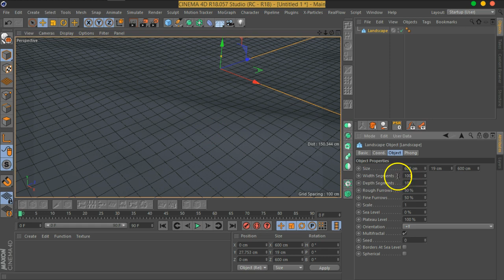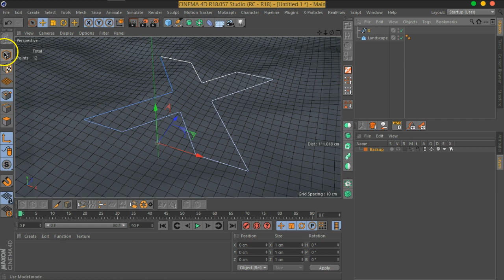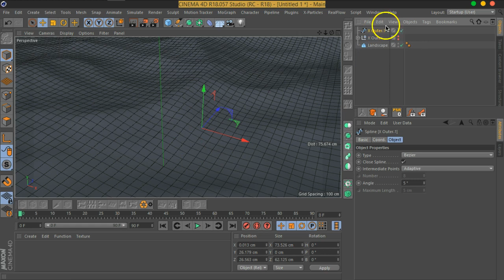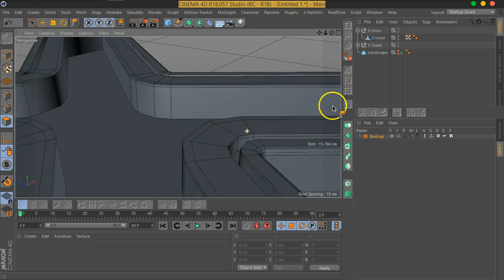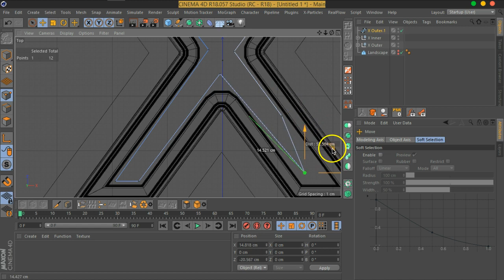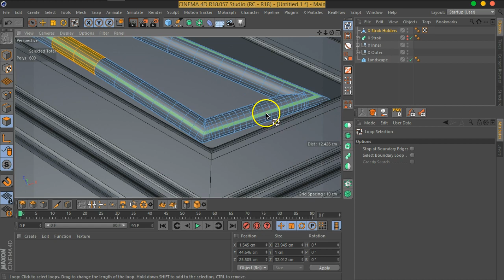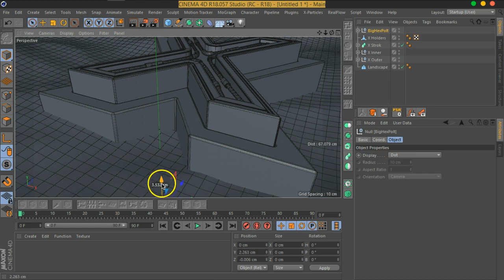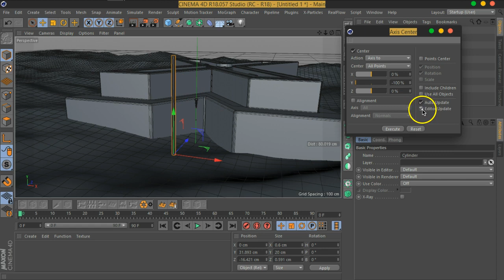01 MOVFX X Workshop Text Creation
يمكنك المشاهده بنظام أكثر و تحميل ملفات العمل من على الموقع مباشرة